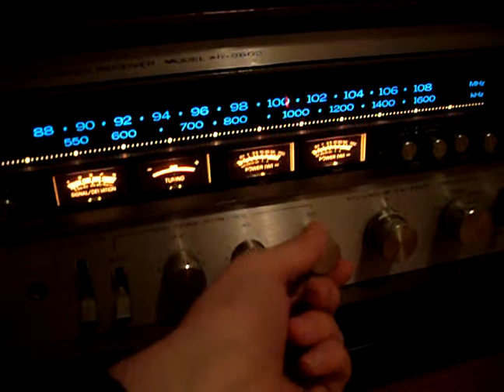JBL LE25 Test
As you can tell, this speaker sounds fantastic and looks flawless.